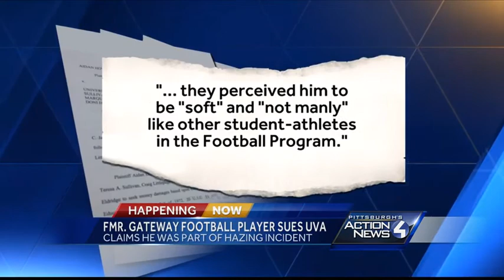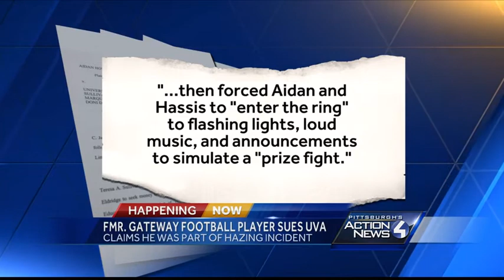Robert Morris transfer, ex-UVa football player says he was hazed, called 'retarded'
A University of Virginia football player, who transferred to Robert Morris, was bullied and harassed by teammates because of his learning disability and seriously injured, according to a federal lawsuit filed against the school this month.